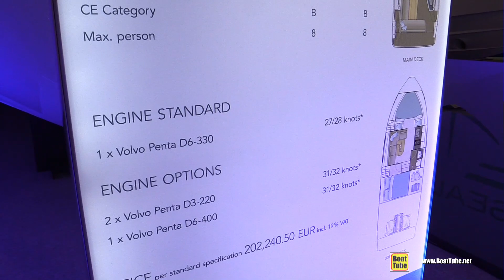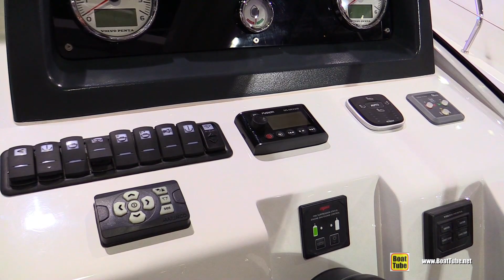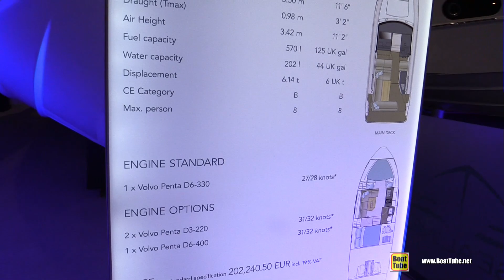2018 Sealine S330 Motor Yacht - Walkaround - 2018 Boot Dusseldorf Boat Show